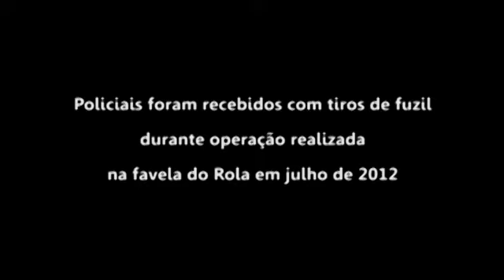Conmoción en Brasil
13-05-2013 - Autoridades nacionales y policiales de Brasil anunciaron que investigarán el caso de un operativo realizado el año pasado por la Policía Civil de Río de Janeiro en una favela